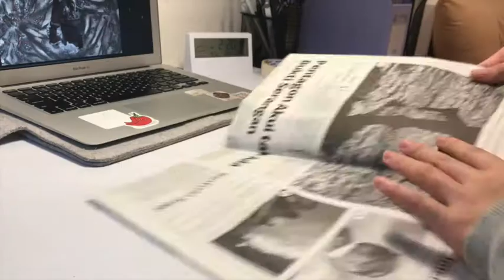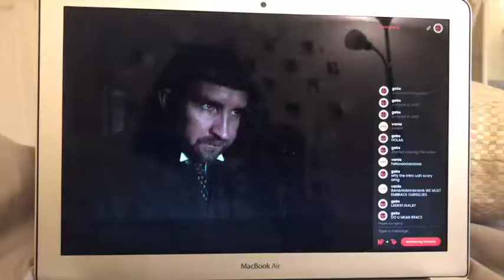some saturday, // art homework | latte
I was tasked to draw abstract art using charcoal, and I figured I wanted to share my process too! for the movie break, i watched sherlock holmes with my friend (jic yall r wondering haha). anywayysssss, enjoy the vid :D!
(00:00-02:13) - [No Copyright Music] Daystar - Odd, isn't it? [ piano / relax / sleep ]

filming equipments: hippo tripod, iphone 7+
editing app(s): Imovie, Vllo, Phonto